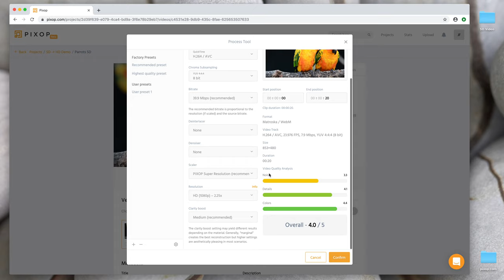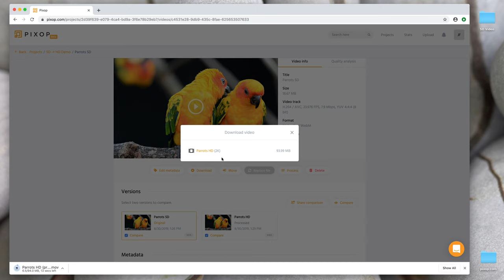Upscale Movies and TV series captured in HD to 4K resolution at unbeatable costs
PIXOP Platform a powerful and intuitive Video Enhancement Service where you manage all the upscaling. Simply upload your movies, TV shows or documentaries, choose which upscaling you want, and let our algorithms do the work.